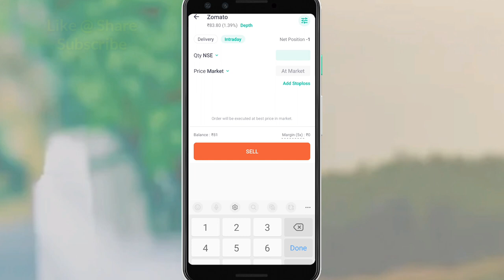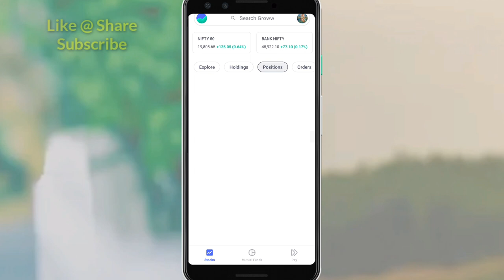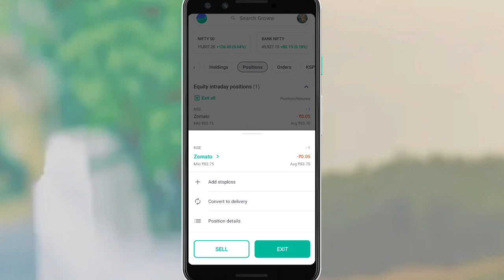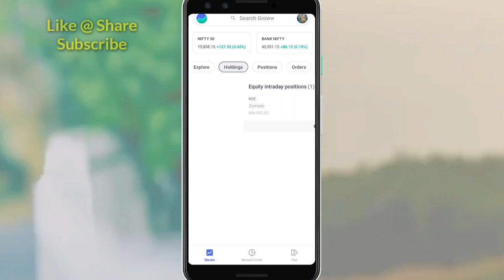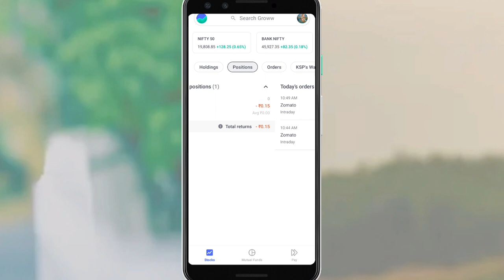Groww App Intraday shortselling | MSM